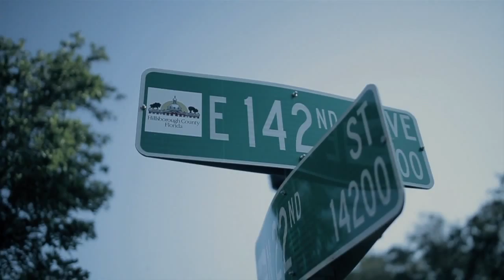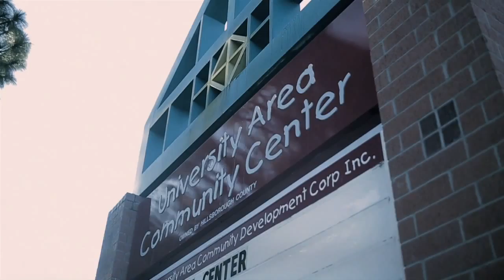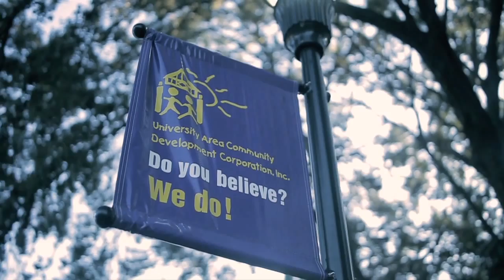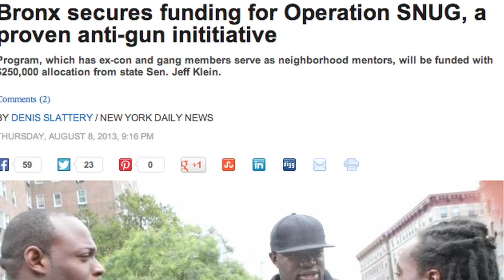The Cure to Violence: The Prometheus Project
The University Area Community is 25x above the national average in part 1 Violent crimes. 79% of part 1 violent crimes in unincorporated Hillsborough County occur within the University Area Community.  The University Area CDC, in an effort to assuage the endemic of violence within the University Area Community, contacted the NGO Cure Violence out of Chicago recently to view their public health approach to treating violence. Founder and epidemiologist, Dr. Gary Slutkin utilizes the same techniques he would use in Africa to isolate malaria and HIV endemics in the Urban areas of Chicago. However, he is not using these techniques to treat communicable diseases, but the social phenomenon of violence. The Cure Violence model has had some outstanding findings; the model has been proven over the past decade to decrease violence 40 to 60% in the most violent communities that it has been applied in. We are launching a site of the Cure Violence model here in the University Area Community which we call the Prometheus Project.

Our short film Prometheus will highlight the endemic affects violence has in our community and the hope we have to end it by implementing the Cure Violence model and breaking the chains of violence